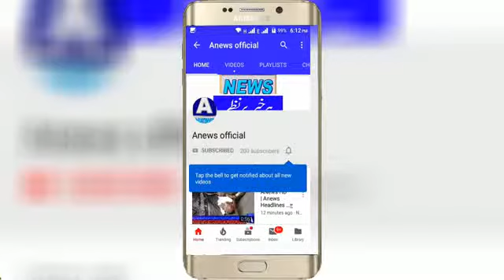ANews HD | Anews Headlinesپولیس ڈرائیونگ سکول میں کورس کے اختتام پذیر